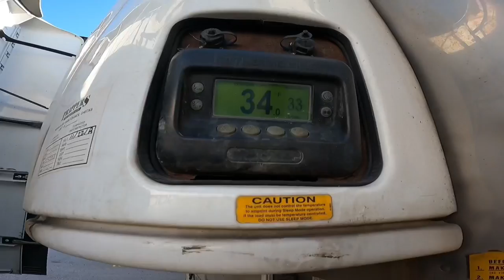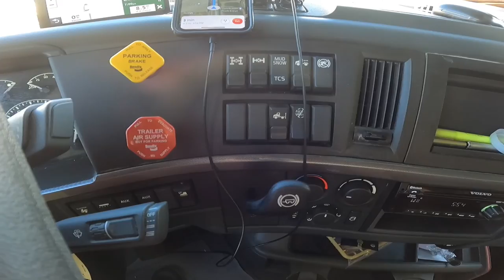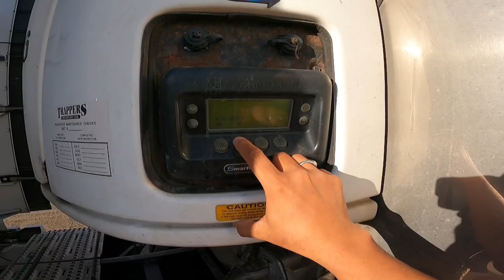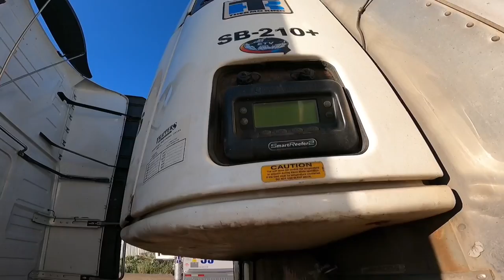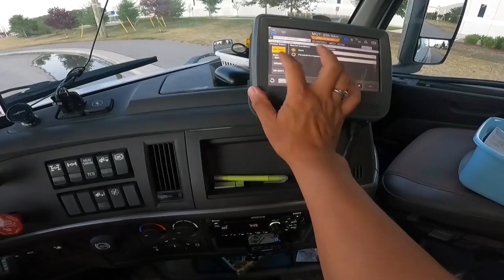Another Trucking in Ontario ~ Lakay Trucker🇨🇦 [EP99]